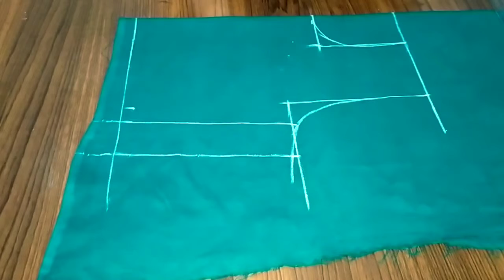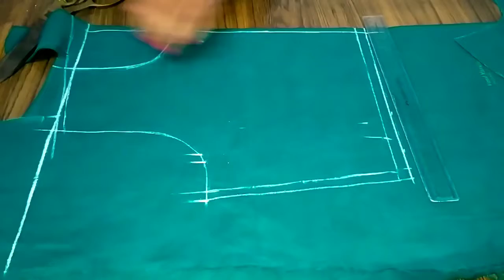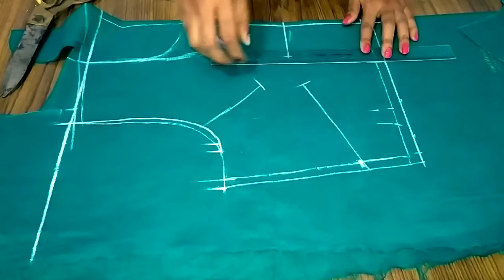सदा ब्लाउज cutting method easy and simple...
hello frnds,
aj ke es video mein ap sikhenge ki kaise ap aasane se simple four tucks blouse cutting kr skte hai...agr video pasand aata hai to video ko like jarur kre... thanks for watching...